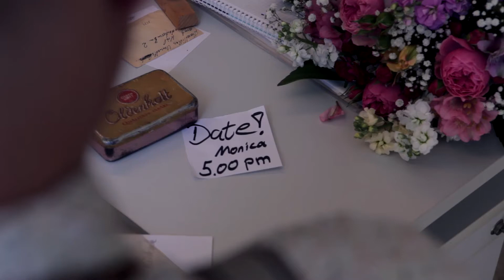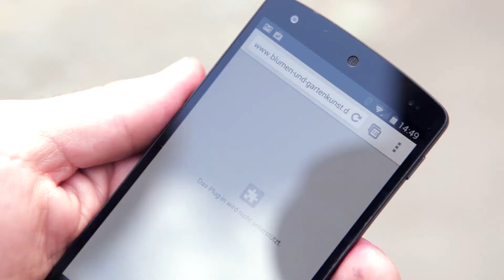Max Mobl: The Date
snapmobl's new video features a great ballyhoo about a bouquet of flowers. And a smart mobile website that comes to the rescue. Only this time, there's no happy ending.